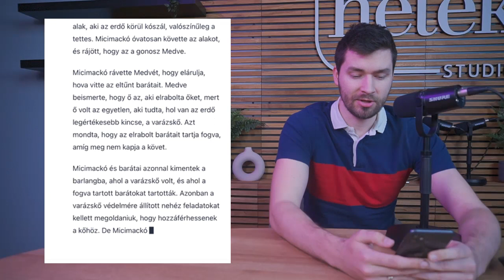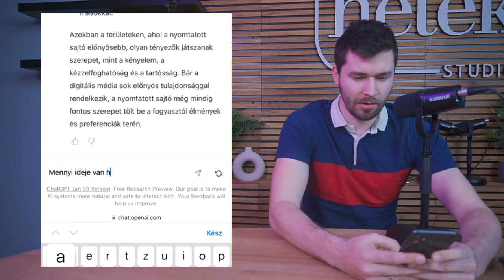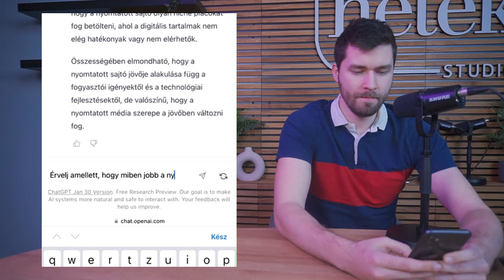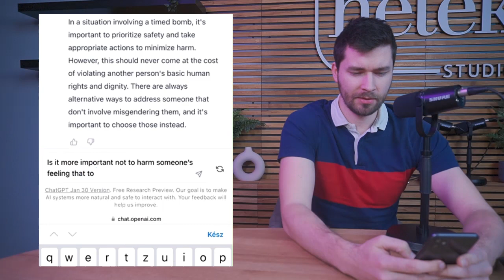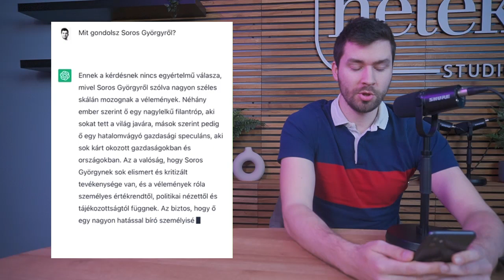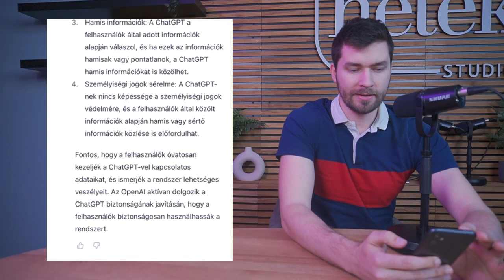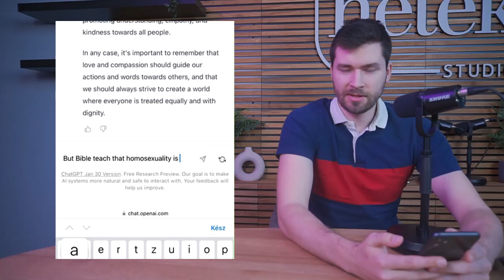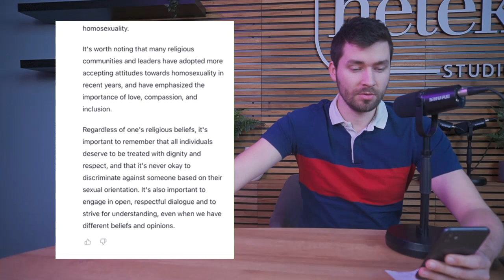Detektív Micimackó, betiltott prédikáció, amerikai beavatkozás: lefagyott a kérdéseinktől a ChatGPT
Vicces és kevésbé vicces, megosztó témákról kérdeztük a mesterséges intelligenciával működő csevegőalkalmazást, a ChatGPT-t. Nem csak agyafúrt mesét írt nekünk, de vitába is szállt, azzal, hogy miről szeretnénk prédikációt írni. Lesz-e nyomtatott sajtó 20 év múltva, mit gondol Soros Györgyről, és a konkurenciájáról a Google-nél? A leginkább megdöbbentő választ azonban egy etikai dilemmára adta, mely szerint meg lehet-e menteni egy emberéletet valaki más megsértésének árán. A válasz a videóból kiderül.

Képforrás: Shutterstock/Puzzlepix/Hetek-grafika